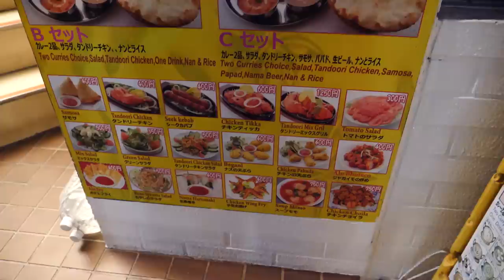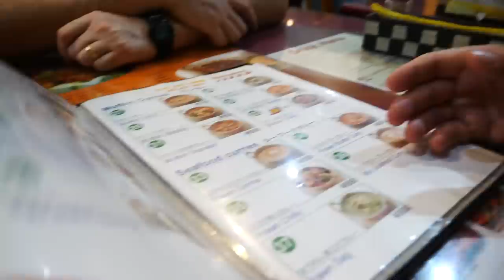Trying Indian Food in Tokyo, Japan!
Come join us as we try Indian food in Tokyo, Japan. It had been a while since Audrey and I had Indian food so when we noticed a few Indian restaurants in our neighbourhood that we were staying in Tokyo we jumped at the opportunity. The Indian restaurant we decided upon (Milan) ended up specializing mostly in North Indian Food and we decided to go for a variety of different curries, naan breads, samosas and chicken tikka. The following is a list of the Indian dishes we tried at this restaurant:

1) Samosas (Deep fried Indian savory dish featuring potatoes, pees and spices)
2) Chicken Tikka (Boneless chicken baked on a skewer coated with spices and yoghurt)
3) Palak Paneer (Spinach Indian curry with cottage cheese)
4) Paneer Butter Masala (Rich Indian curry with masala spices, extra butter and cottage cheese)
5) Garlic Naan (Indian flatbread with garlic)
6) Cheese Naan (Indian flatbread stuffed with cheese)
7) Butter Naan (Indian flatbread with butter)

Our overall review of trying Indian food in Tokyo, Japan was positive. We found the curries to be rich, spicy and savoury while the naan was massive, buttery and crispy on the outside and gooey in the middle. In terms of price point it came to just over 4000 Yen in total which was roughly $13 US dollars per person. We thought that was excellent value considering Tokyo is an expensive city.

Restaurant in Tokyo address and hours:

Milan Indian Food (ミラン)
1 Chome-28-１８ Kitashinjuku, Shinjuku-ku, Tōkyō-to 169-0074, Japan
〒169-0074 東京都新宿区北新宿１丁目２８−１８
PM2V+P4 Tokyo, Japan
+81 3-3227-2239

Trying Indian Food in Tokyo, Japan Travel Food Video Transcript:

 It is dinner and we're hungry and we're bringing our appetites. The area that we're staying in apparently has a lot of Indian food restaurants and we've got Indian food on our minds. We're going to go to an Indian restaurant order a whole bunch of different dishes and have an Indian food taste test It sounds good I mean I've tried Indian food taste tests a few times on my channel and they are always fun. I love Indian food. You love Indian food. And I know Audrey loves Indian food. And if you're watching this you probably love Indian food. Indian food in Japan guys let'd do it.

We actually have two Indian restaurants right across from each other. We can already see all of the different curries. Vegetable curries. Chicken curry. Check out that menu. Butter chicken. Lots of naan. We're going to get after it. Samosas. Lots of choices. This is looking good.

Take a look at this. Chicken curries.Vegetable curries. Aloo gobi is also good. Palak paneer. Spinach and cheese curry.

We've decided on samosas and chicken tikka so far. We need some curries for sure. I need a vegetable curry. Oh I like the paneer.

One vegetable curry and the other one you wanted paneer butter masala.

Here is a cheese naan, a butter naan, a garlic naan, a vegetable curry, a spinach one and a paneer butter one. And then there is a chicken tikka and there is samosas.

That was an official feast of feasts. That cheese naan was deadly good. Anyways the price was 4,450 Yen roughly about just over $40 US dollars so you're looking at $13 US to $14 US dollars per person for that entire meal. That included chicken. That included samosas. Three different curries. Three different naan breads. Yeah, that is outstanding value. You know this is an expensive city Tokyo. And to get good authentic Indian food for $13 US dollars per person. Yeah, that is a steal. Anyways we will see you with more food and travel videos from Japan. Ciao for now.

This is part of our Travel in Japan video series showcasing Japanese food, Japanese culture and Japanese cuisine.